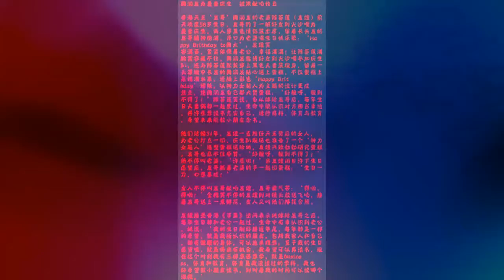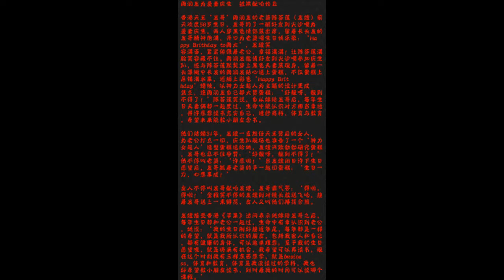周润发为爱妻庆生 被拱献吻怕丑